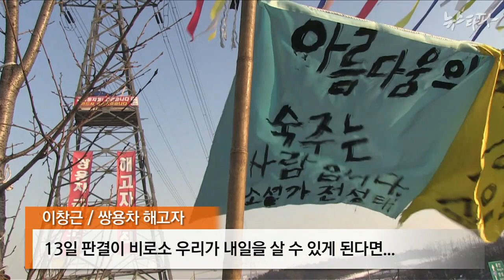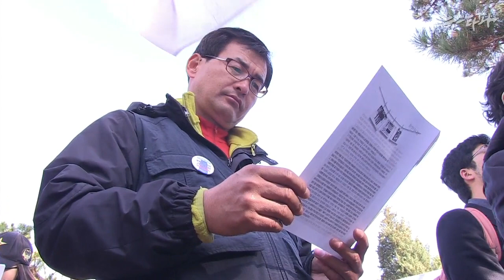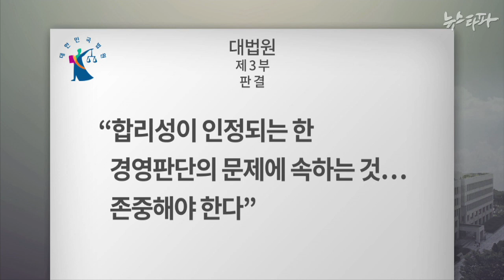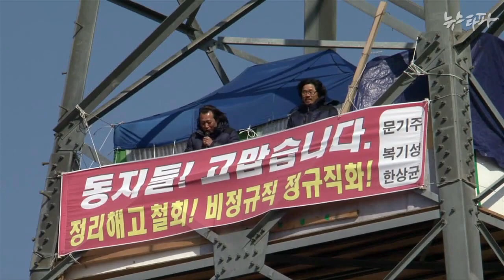뉴스타파 - 정치도 법도 외면한 ‘쌍용차의 2000일 비극’(2014.11.14)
한줄기 희망의 빛이 비추는 듯도 했습니다. 하지만 대법원은 직장으로 돌아가겠다는 쌍용자동차 해고자들의 염원과 달리 원심 판결을 뒤집고 파기환송 판결을 내렸습니다. 승소하면 가족들과 여행을 가겠다던 이현준 씨의 소박한 꿈은 기약없이 미뤄지게 됐습니다.